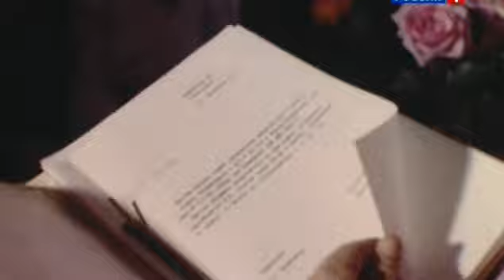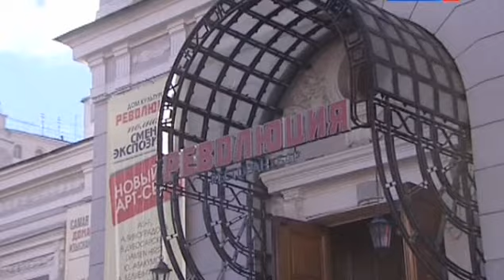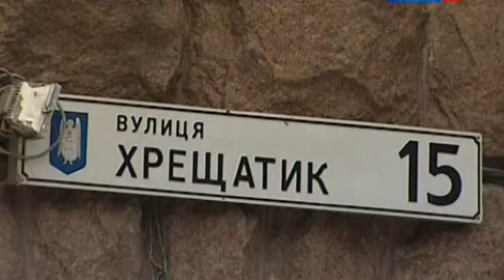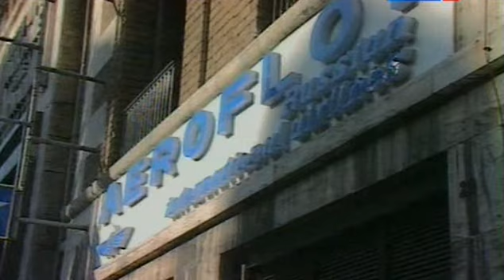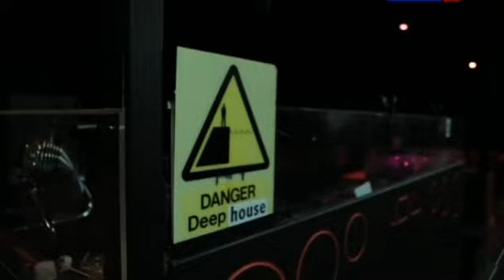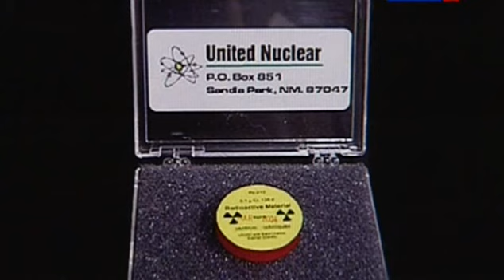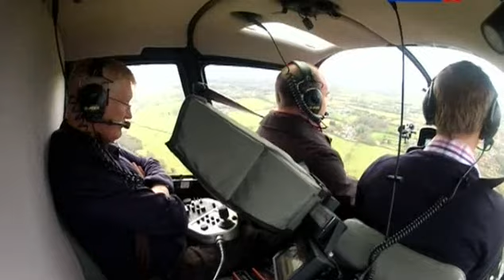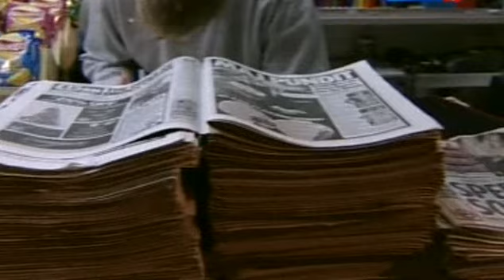БЕРЕЗОВСКИЙ (2012)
Борис Березовский скрывается в психиатрической клинике Израиля. Чего же боится олигарх? После того как миллиардер обанкротился, впервые заговорили его бывшие "коллеги". Зачем Березовский готовился взорвать Ющенко перед выборами президента Украины? И куда все-таки пропал Иван Рыбкин в канун президентских выборов в России. Впервые украинские спецслужбы открывают сейф с документами под грифом "Совершенно секретно" в документальном фильме "Березовский".

Название: Березовский
Год выхода: 2012
Выпущено: Россия
Жанр: Документальный
Режиссер: Александр Касьянов, Александр Кушуля